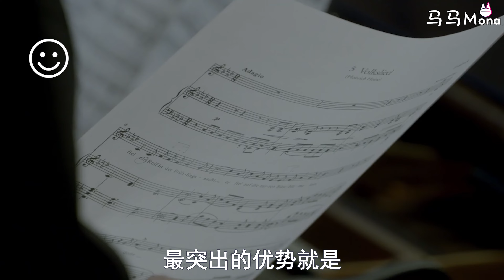全网最详细的音乐&舞蹈留学项目介绍：奥胡斯皇家音乐学院（丹麦）The DANCE MAJR in Det Jyske Musikkonservatorium (Danmark)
留学信息整理不易，大家且看且珍惜~

微信：glocalart
公众号：戈阿特

微信：DanceGate
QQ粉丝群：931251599